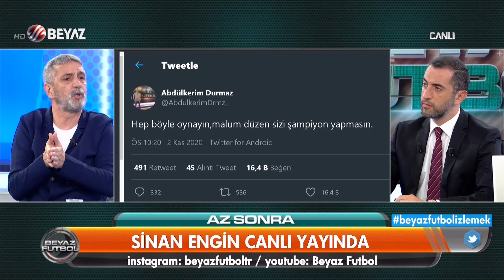Fenerbahçe-Konyaspor maçı sonrası Abdülkerim Durmaz'dan hakemlere tepki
Beyaz Futbol yorumcusu Abdülkerim Durmaz, Fenerbahçe-Konyaspor maçı sonrası hakemlere yüklendi.